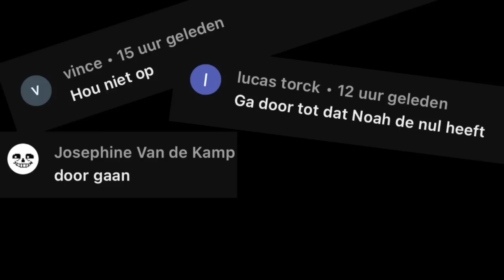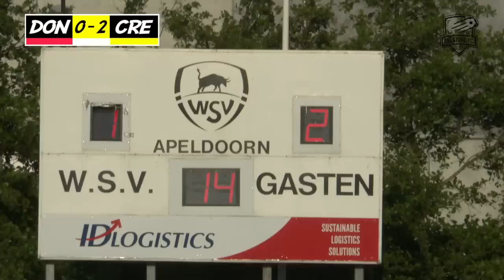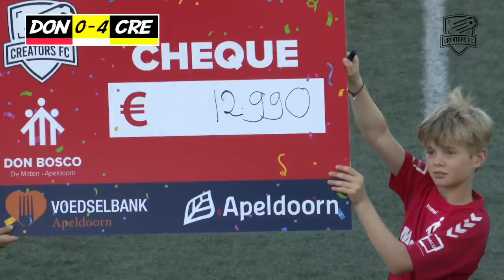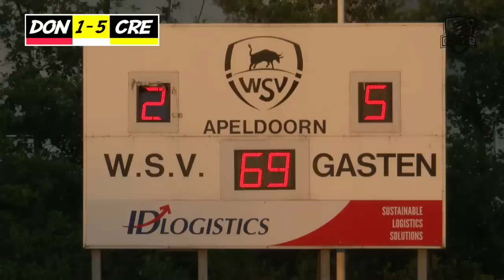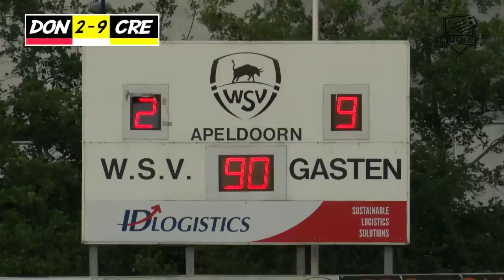WERELDPRIMEUR KRIEKEL !!! NOAH EINDELIJK DE NUL !?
Wereldprimeur voor Kriekel, hij heeft het gewoon geflikt voor meer dan 2.500 uitzinnige fans. Noah eindelijk de NUL !? Mocro Maffia Marouanne verdwijnt in het publiek. Legendarisch moment met Boer Ayoub. Koen Zitoen bespringt Roy de Coach tijdens interview. En zo kunnen we nog TIG VIRAL momenten opnoemen dus wacht niet langer en kijk deze GRUWELIJKE video NU !!!

Omdat onze oude wedstrijd filmcamera al enige tijd aan vervanging toe was hebben we een top deal kunnen maken met CameraNU voor nieuwe Sony 'gear'. We zijn dan ook heel blij met de samenwerking die in gang is gezet met CameraNU en Sony.
Hieronder de link naar de site van CameraNU als je zelf ook goeie gear wilt aanschaffen Check het NUUUUUU ;-)